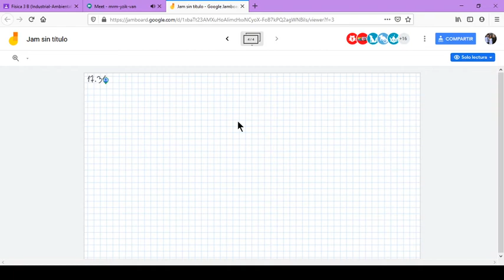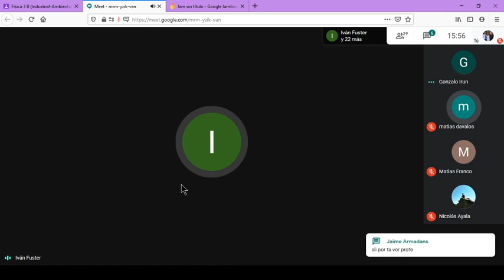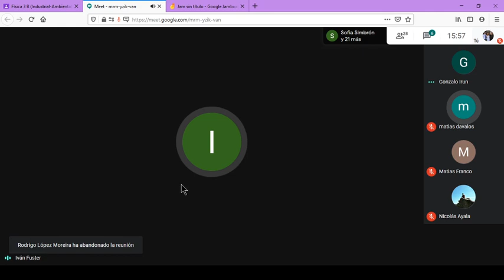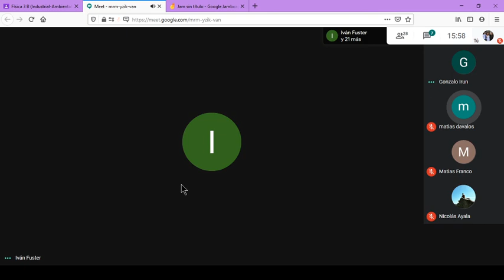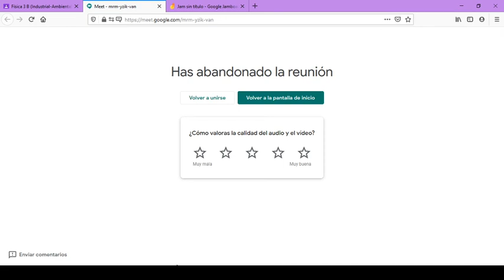Física 3 28/05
Clase del 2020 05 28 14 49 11

Resolución de ejercicios capítulo 17